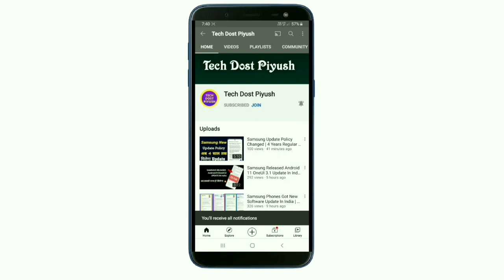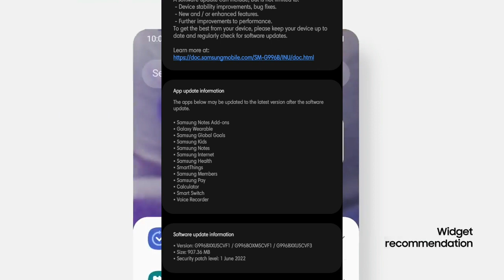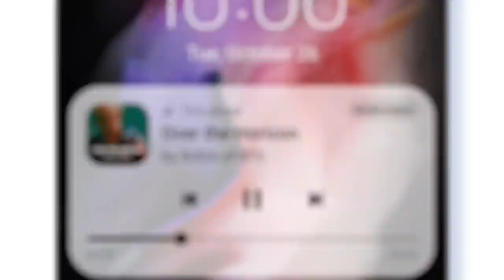Samsung Phones Got New Software Update | 16 June 2022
samsung new software update 2022
 samsung new software update
samsung new software update 2022 features
 samsung new software update may 2022 samsung new software update 2021 download